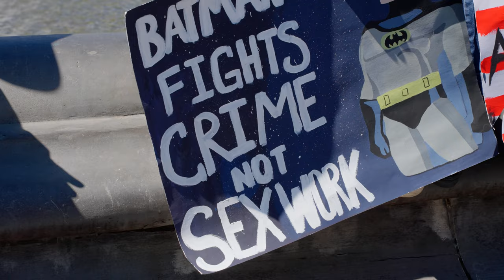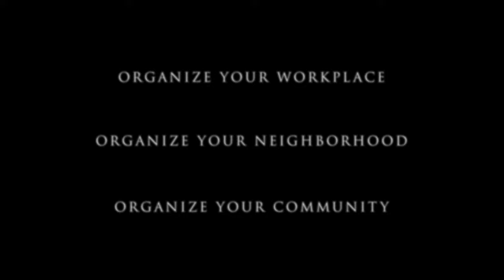May Day 2023 in NYC!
A militant and diverse May Day rally was held in NY City assembling at Washington Square and marching to City Hall. You should have been there!